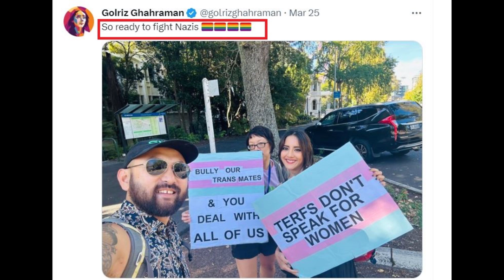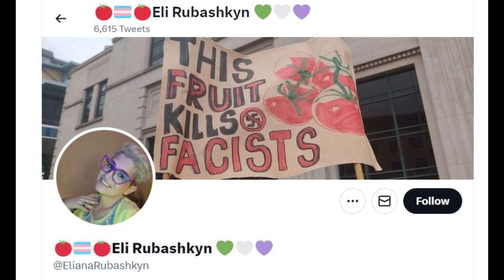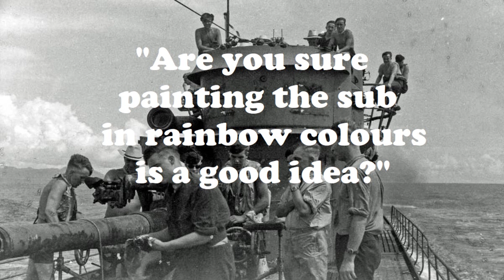How to Spot a Kiwi Nazi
I’ve done a quick examination of the history books.

To assist you identifying Kiwi Nazi’s in our midst.

Rather than say misidentifying and bashing innocent people in parks in the pursuit of real fascists'.

Also includes a quick five question quiz to find-out if you harbour Nazi tendencies?

Recommended viewing next: U862 in New Zealand waters 1945

Since YouTubes algorithm doesn’t promote any content with Nazi references. Including satirical ones like this. I trust those that see its merit. Will pass it along the backs.

Fear not.

My other videos are just as sarcastic.

Dead-pan.